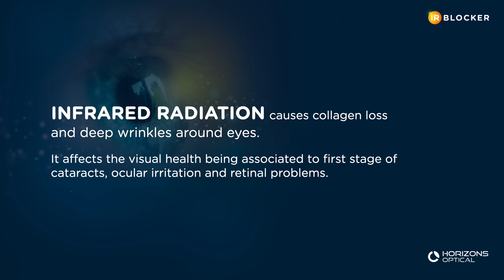Infrared Blocker demonstrator